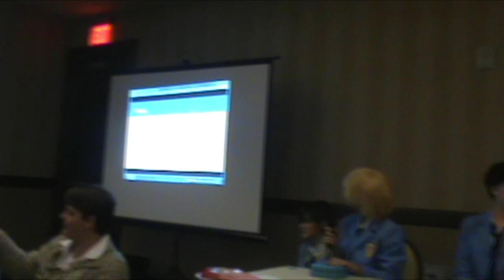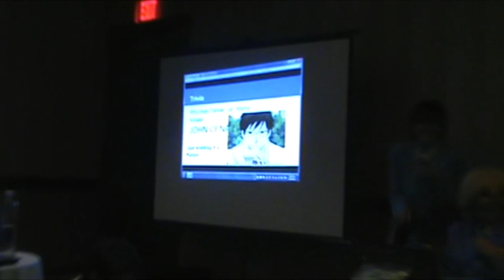CON VLOG || Saboten 2015 [Saturday]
Here is Day 2 at Saboten Con!